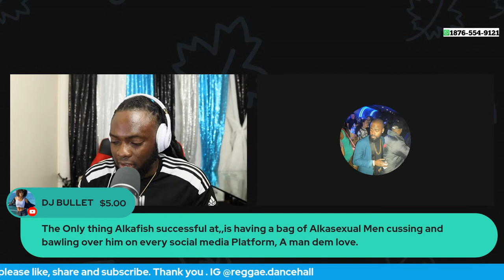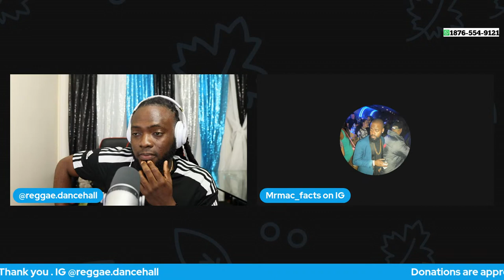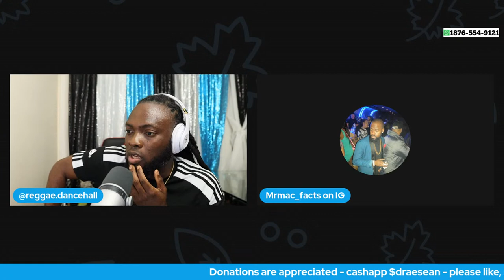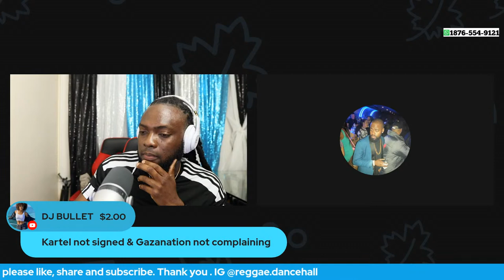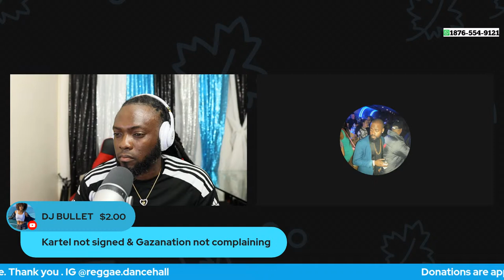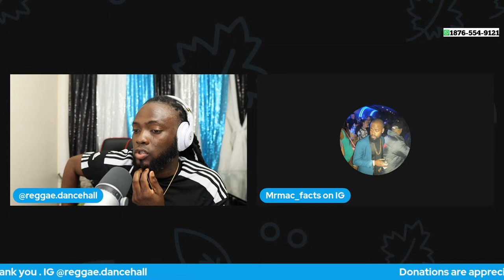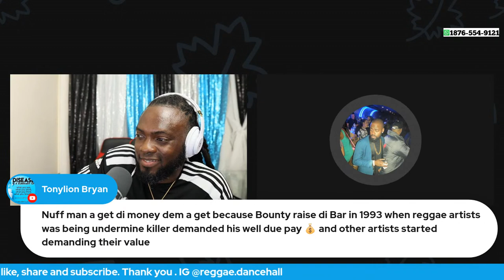Put some respect on Bounty Killer's name | Dancehall Hot Topics | Live WhatsApp call in 1876-554-912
Put some respect on Bounty Killer's name | Dancehall Hot Topics | Live WhatsApp call in 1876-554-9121